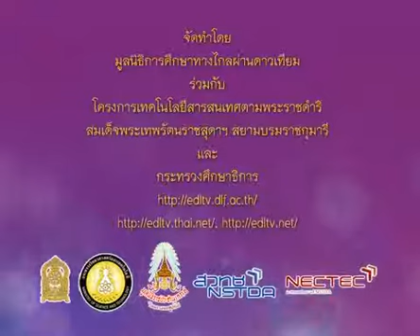023+1073+540712_B+การวาดภาพระบายสีด้วยสีชอล์ก ตัดเส้นและแรเงาฯ+artp4+dltv54